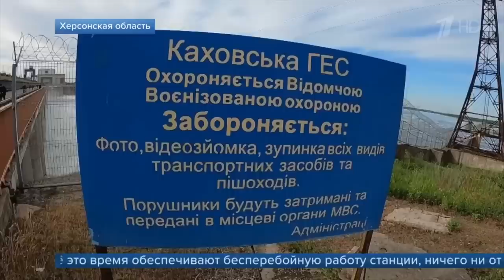Переплюнули геббельса. Иностранные "журналисты" в Херсоне оказались бомжами и путиноидами